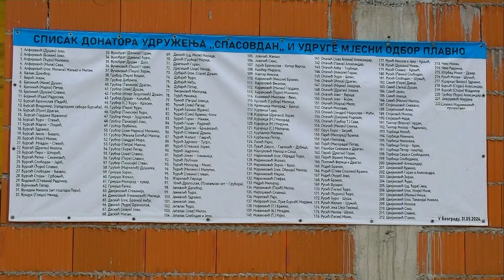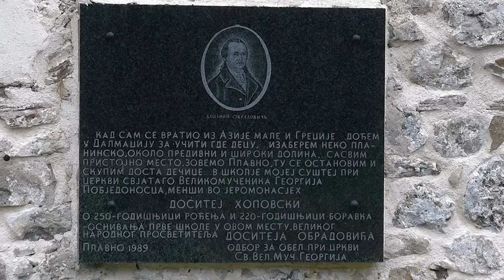HRONIKA SBIZS 442: Ujedinjeni u nameri da obnove svoje selo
Nekoliko stotina Plavanjaca okupilo se ove godine u svom selu kako bi zajedno proslavili seosku slavu, ali i izgradnju novog objekta na ruševini nekadašnje škole.

U jednom od nekada najvećih sela kninske opštine, po površini i brojnosti stanovništva, selu Plavnu, pored hrama starog četiri stotine i šest godina, a povodom seoske slave Spasovdana, okupili su se Plavanjci iz svih krajeva sveta. Udruženi u nameri da obnove porušenu zgradu nekadašnje seoske škole, i istu pretvore u multifunkcionalan prostor dostupan svim Plavanjcima, u kratkom roku složno su realizovali deo svojih planova, izgradili novi objekat nakon čije će završnice, kako kažu, nastaviti sa projektima kroz koje bi ponovo oživeli svoje selo.

Zgradu nekadašnje Osnovne škole, koja je nekoliko decenija bila u ruševnom stanju, obrasla rastinjem i korovom, uz dozvolu gradskih vlasti, Plavanjci su za samo nekoliko meseci pretvorili u impozantan objekat koji će po njegovom završetku, kako kažu, biti dostupan svim Plavanjcima.

- Jedno od većih okupljanja Plavanjaca u selu imali smo pre šest godina kada je naš hram Svetog Georgija obeležio četiri veka svoga postojanja. Ove godine ponovo smo se sabrali u velikom broju ali drugim povodom. Po prvi put seosko slavlje organizujemo na mestu na kojem je nekada bio naš hram obrazovanja, ali proteklih pet decenija nije služio svrsi jer je od njega ostala samo ruševina. Prošle godine smo, u dogovoru sa našim nadležnim sveštenikom, ocem Miloradom Đekanovićem, odlučili da ovo mesto zajedno obnovimo, zapravo nanovo izgradimo kako bi nam svima bilo od koristi. Za te radove prvenstveno nam je trebala saglasnost nadležne Opštine, i nakon ragovora sa gradonačelnikom Knina, Mariom Ćaćićem, istu smo odmah i dobili. Nakon toga upustili smo se u proceduru rešavanja papirologije i prikupljanja sredstava, a za samo nekoliko meseci izgrađen je objekat koji nam je svima na ponos - pojašnjava predsednik udruženja „Spasovdan“ sa sedištem u Beogradu Đuro Grubor, ističući i saradnju sa udruženjem „Plavno“ koje okuplja Plavanjce povratnike u selu.